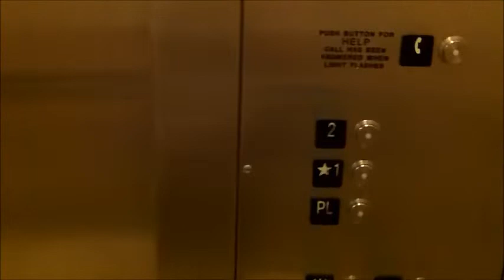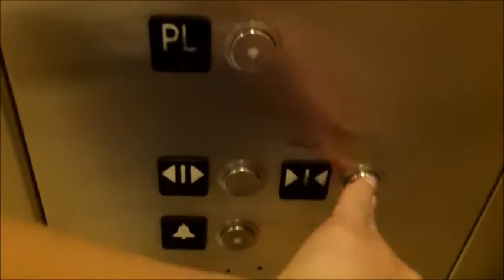Schindler 330A Hydraulic Elevator - Neiman Marcus, Lenox Square Mall, Buckhead GA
(4/2/19)